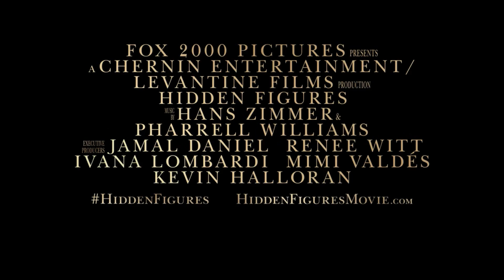Hidden Figures - Oscar Review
The incredible untold story of Katherine G. Johnson, Dorothy Vaughan and Mary Jackson - brilliant African-American women working at NASA, who served as the brains behind one of the greatest operations in history: the launch of astronaut John Glenn into orbit, a stunning achievement that restored the nation's confidence, turned around the Space Race, and galvanized the world. The visionary trio crossed all gender and race lines to inspire generations to dream big.